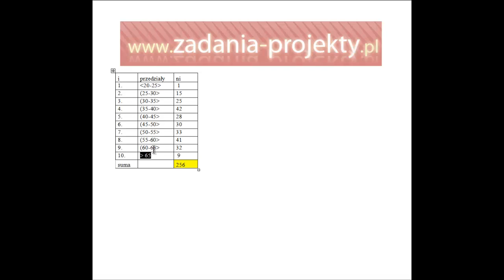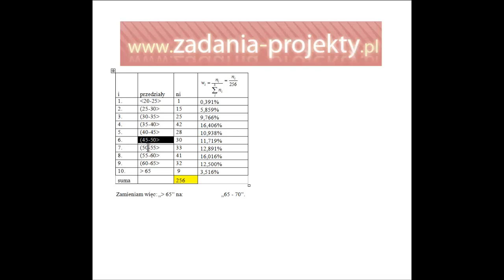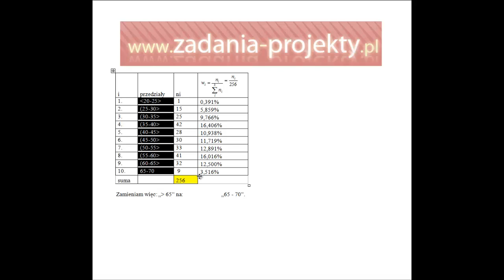Budowa przedziałów - zamykanie przedziałów - gdy są otwarte dla średniej i miar klasycznych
Na filmie znajdziecie przykład zamykania szeregu rozdzielczego przedziałowego. Zamykanie otwartych przedziałów jest konieczne, jeśli niezbędne jest skorzystanie z miar klasycznych, jak średnia arytmetyczna, odchylenie standardowe etc. Jak zamknąć, jaką rozpiętość wykorzystać - to jest właśnie na filmie! Zapraszam!